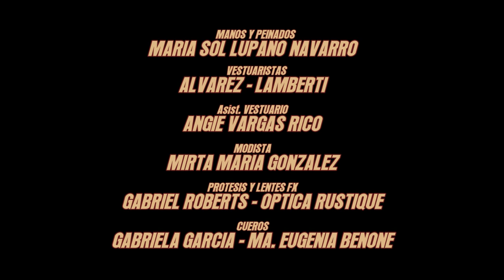Nohh - Vos no estas - (Video Oficial) by (Lion Films)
DIRECCION -- GABY SMITHS
ASISTENTE DE DIRECCION -- HERNAN ARAGALL
DIRECCION FOTOGRAFIA -- MARIANO FERNANDEZ
ASISTENTE FOTOGRAFIA -- JULIO FERRON
FOTOGRAFIA FIJA -- NAYLA FERNANDEZ -- AGUSTINA DOMINGUEZ
MAQUILLAJE/FX -- ERIKA CORES
CAMARA -- AGUSTINA DOMINGUEZ -- GABY SMITHS
BACKSTAGE -- JULIO FERRON
EDICION -- GABY SMITHS
LOGISTICA -- JAVIER NACHO AVILA
DIRECCION DE ARTE -- MARIANA ROJAS -- GABY SMITHS
TECNICA -- IMAGEN STUDIO . QUIQUE ABALLAY
PRODUCTOR EJECUTIVO - MARIO GALLO
POSTIZOS Y ESTILISTA - MARIA SOL LUPANO NAVARRO
VESTUARISTAS - ALVAREZ - LAMBERTI
MODISTA - MIRTA MARIA GONZALEZ
FOTO DIGITLIZADA - JULIAN ORTIZ NOVOA
PROTESIS Y LENTES FX - GABRIEL ROBERTS -- ÓPTICA RUSTIQUÉ
CUEROS - GABRIELA GARCIA y MARIA EUGENIA BENONE
GUION - DANIEL CORTESE
MÚSICA DE INTRO y OUTRO - MARIO GALLO
Producido por MARIO GALLO y MARTA BADER

HILEN GALLO
MARIO GALLO
HERNAN GALLO
DAVID GIL
SANTIAGO MARINA
QUIQUE ABALLAY

MARIA SILVINA FERNANDES
IVANA FOLLONIER
MARIANELA FOLLONIER
FLORENCIA SALTO
PACO ALTAMIRANO